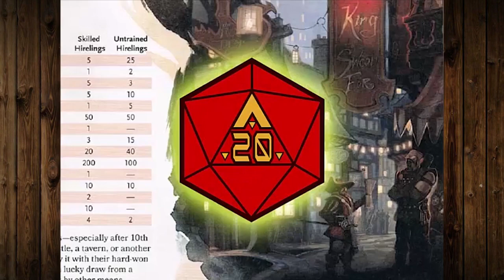¿Cómo jugar Dungeons and Dragons? : Como usar tus Skills (para seducir matones en tanga)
AresD20 es un canal (gremio de aventureros) pensado para la comunidad de rol de habla hispana, enfocado
específicamente en D&D, que busca brindar un espacio donde todos podamos compartir conocimientos, vivencias,
inquietudes y pasión por los juegos de rol con contigo.

Publicamos contenido para aspirantes a guerreros, aventureros novatos, mercenarios de poca monta, héroes locales,
archimagos legendarios y semi dioses inmortales. Todo lo que quieras saber sobre Dungeons and Dragons
¡con muchas referencias a la cultura pop y geek! (y memes).

Agradecimientos especiales:

Edición: Jorge Y Alex
Música de intro: Frankjeh
Guión: Victor

Subtítulos:

Editorial Ginnun- Especializada en poemarios, cuentos, cómics y obras de ficción. ¡Únete a la creación de nuevos mundos!

¡Gracias por vernos! Nos vemos en el pasillo.